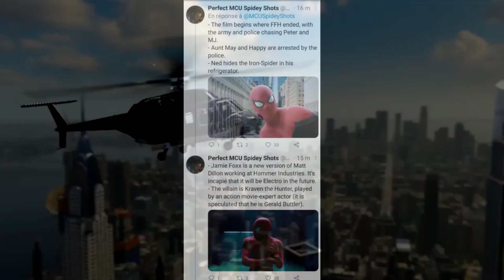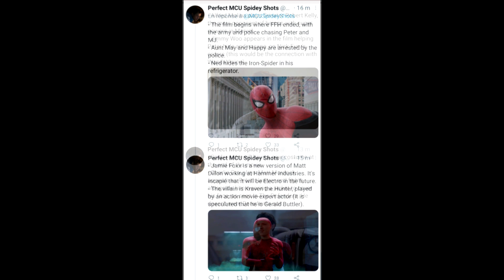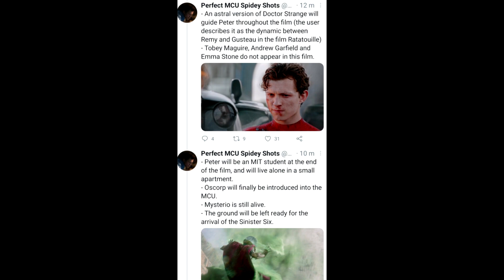Spider-Man No Way Home Story LEAK So Bad The Owner Admitted He Made It Up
Let's go over a pretty terrible Spider-Man No Way Home leak that turned out to be so popular but also so bad the owner admitted he made it up.